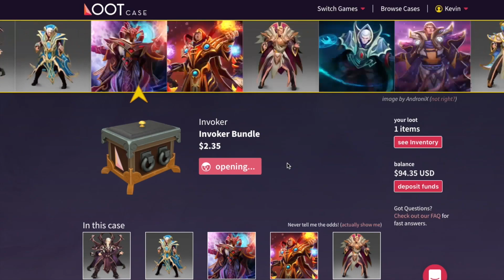EASY GG VS TOP 1 MMR IN THE WORLD - MIRACLE INVOKER VS PAPARAZZI - Dota 2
Open a $0.30 DOTA treasure and win an arcana? Yes please. Go go